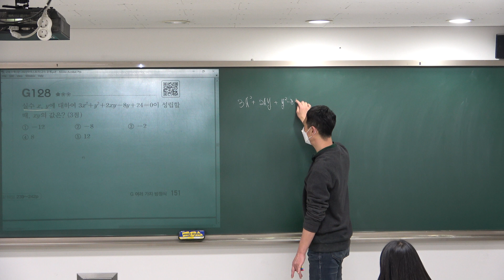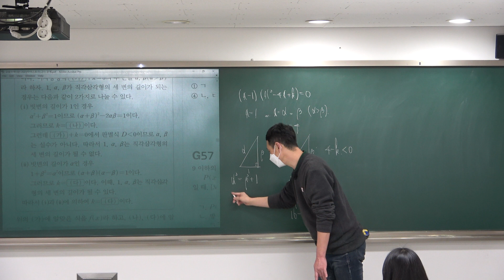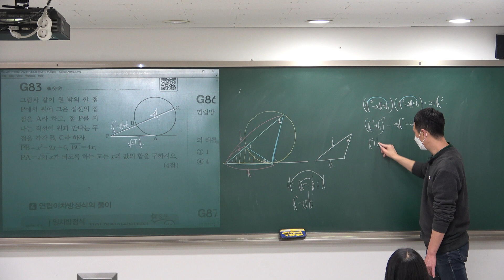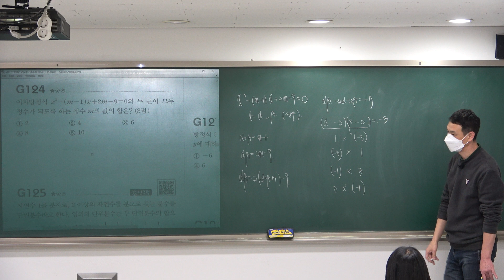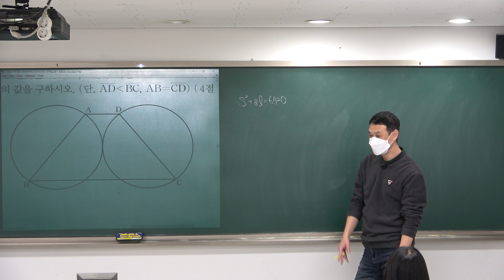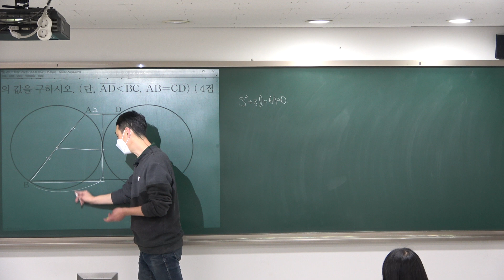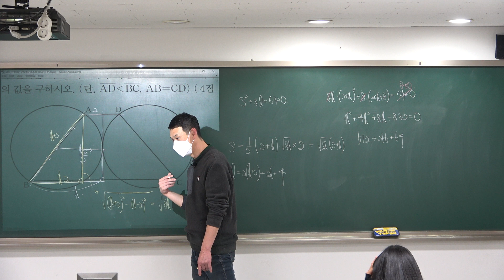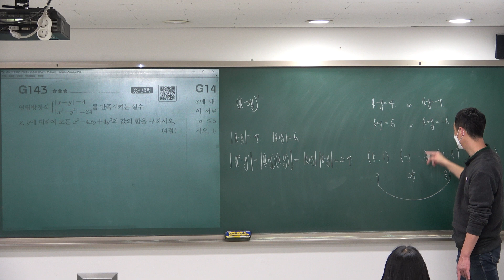[2023고등수학] 자이스토리 G여러가지방정식 문제풀이 #02 (20230116)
0:00 수업시작
00:00:15 G128번
00:03:17 G54번
00:08:50 G83번
00:16:25 G124번
00:19:28 G142번
00:36:28 G143번